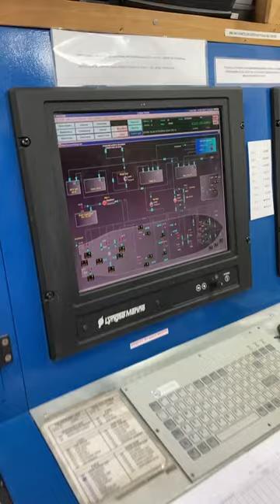Testing Bilge Alarm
In this informative video, we dive into the important process of testing the bilge alarm on a vessel, ensuring the safety and functionality of this crucial system.

Join us as we explore the ins and outs of bilge alarms and their significance in maintaining a vessel's integrity. We'll walk you through the step-by-step process of conducting a thorough and reliable bilge alarm test.

Learn about the key components of a bilge alarm system and how it operates to detect and alert the crew to the presence of water in the bilge, a critical area below deck. Understand the importance of early detection to prevent flooding and potential damage to the vessel.

Witness the practical demonstration of a bilge alarm test, as we guide you through each stage. From preparing the equipment to activating the alarm, we'll cover the necessary procedures to ensure accurate readings and proper functionality.

We'll also provide valuable insights on common troubleshooting techniques and best practices for maintaining and calibrating bilge alarms. Gain a deeper understanding of potential issues that may arise and how to address them effectively.

Join us as we emphasize the significance of regular bilge alarm testing and the role it plays in promoting maritime safety. Whether you're a maritime professional, boat owner, or simply interested in marine systems, this video offers valuable knowledge and practical tips.

Don't miss out on this essential guide to testing bilge alarms on a vessel!